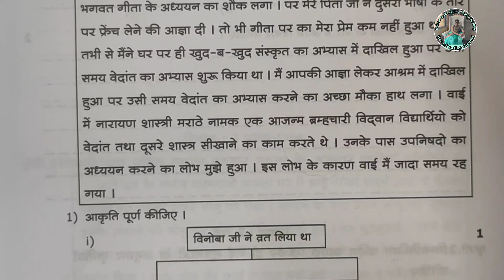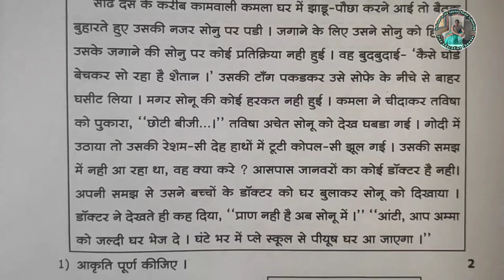9वी हिंदी घटक संच कसोटी दुसरी | 9th hindi Unit test 2 question paper